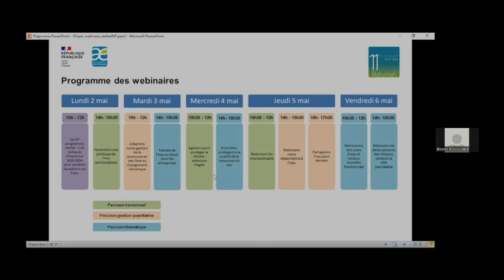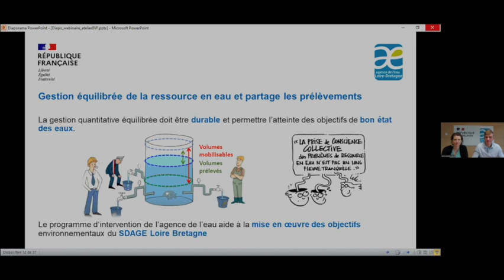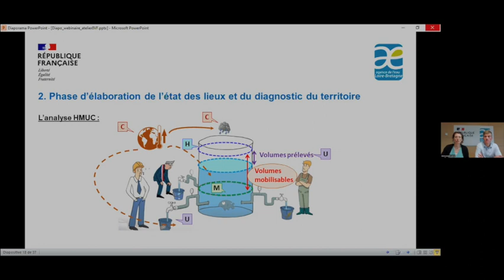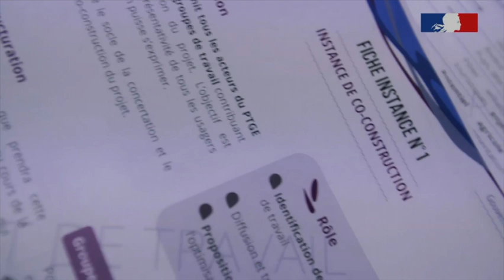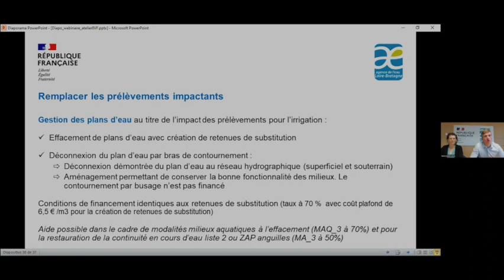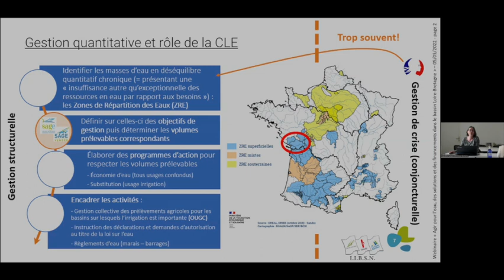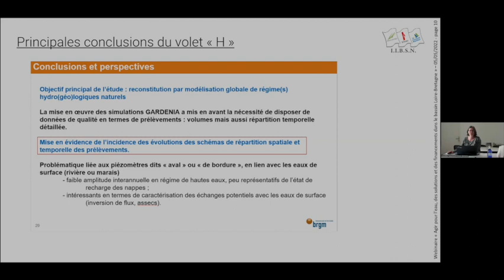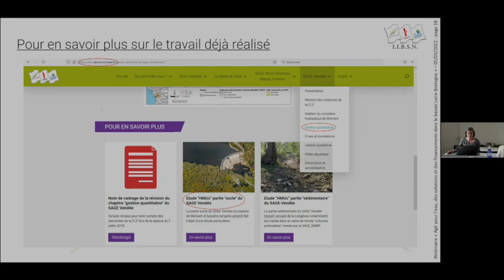Atelier 8 • Partageons l’eau pour demain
Face au changement climatique et à l’augmentation de la demande en eau, le partage des prélèvements entre tous les usages, en préservant les besoins des milieux aquatiques, doit être anticipé. La gestion équilibrée de la ressource dans les territoires en déficit est une priorité pour la reconquête du bon état des masses d’eau. Découvrez les démarches accompagnées par l’agence pour favoriser la concertation des acteurs du territoire.

Chapitres de la vidéo :
00:00:00 : Accueil
00:01:54 : Sondage
00:02:24 : Gestion équilibrée de la ressource en eau et partage des prélèvements
00:11:07 : Partager les prélèvements entre les différents usages
00:12:55 : La phase d'émergence, de structuration de la gouvernance
00:15:00 : La phase d'élaboration de l'état des lieux et du diagnostic du territoire (HMUC)
00:23:13 : La phase de co-construction du programme d'actions
00:25:00 : Vidéo - la démarche PTGE (projet de territoire pour la gestion de l'eau) à l'échelle d'un territoire
00:29:32 : La phase de mise en oeuvre du PTGE
00:37:30 : Vidéo - Retenues de substitution pour l'irrigation : la gestion des prélèvements et l'évolution des pratiques agricoles
00:43:23 : Témoignage - élaboration de l'état des lieux et du diagnostic de territoire (conduite d'une analyse HMUC)
01:04:36 : Séquence Questions/réponse